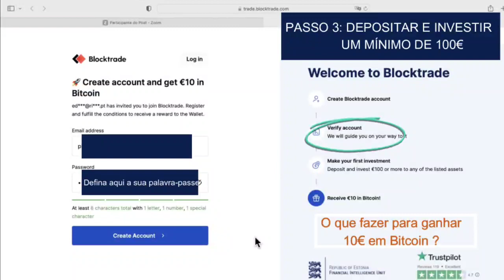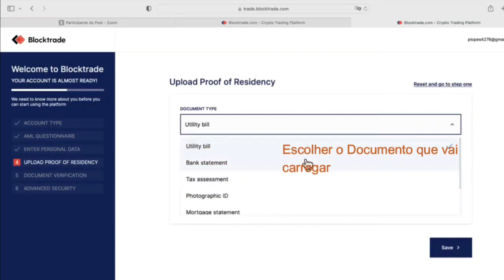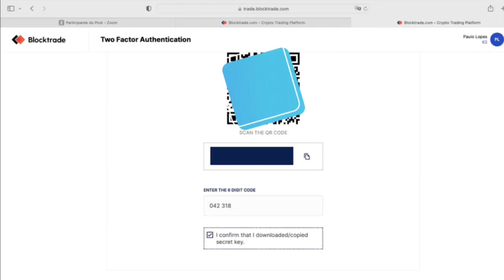Como criar uma conta na Blocktrade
Sobre a Blocktrade

A Blocktrade é o principal mercado de ativos  onde a emoção dos jogos encontra o reino do investimento com criptomoedas. Fundada em 2018 e com sede em Talin e Luxemburgo.

Blocktrade - a primeira exchange criptográfica gamificada, oferece aos seus clientes uma experiência de utilizador mais divertida e interativa na sua plataforma.
Com o novo sistema de recompensas de nível, avatares NFT e tabelas de classificação, investir nunca foi tão divertido!

Para completar,  também oferecemos taxas de negociação zero, comunidades de suporte em vários idiomas, muito material educativo sobre criptografia e um excelente atendimento ao cliente!

A Blocktrade pode ser o seu mercado de ativos para quando gosta de adicionar um pouco de tempero e diversão às suas negociações diárias, ou simplesmente precisa de uma equipa confiável por trás dos seus investimentos.